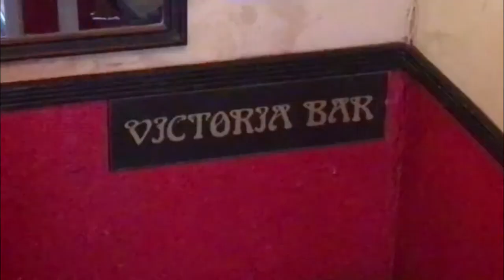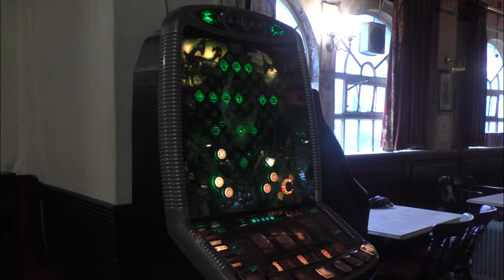UNIT 5&6 The Victoria, Documentary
Documentary based on a pub in Walthamstow, London called the Victoria.